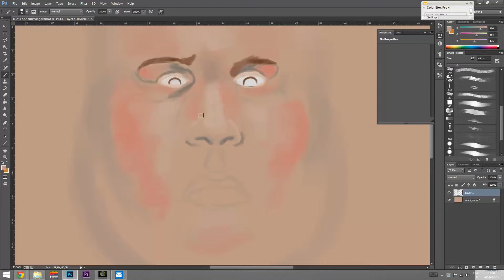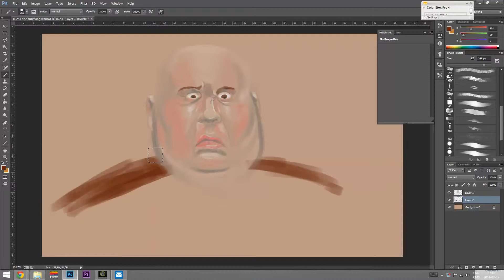Fat King 30 minutes Spitpaint Week 07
Hope you guys like my new speedpainting :)